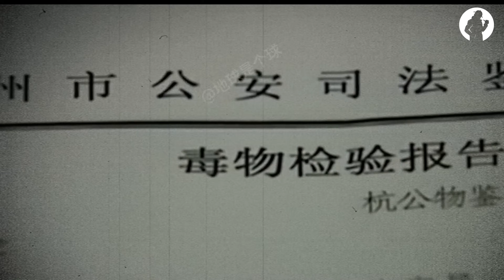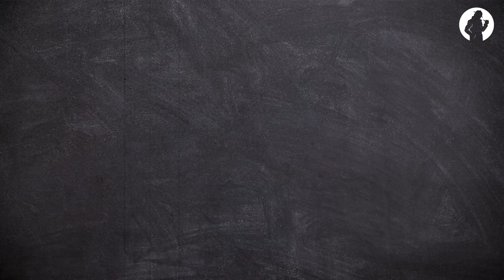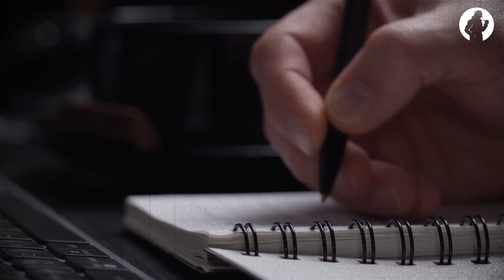Bóng Người Lúc Nửa Đêm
Bóng Người Trong Đêm